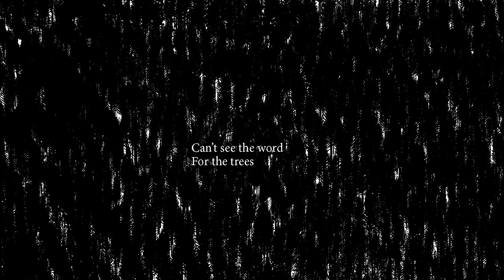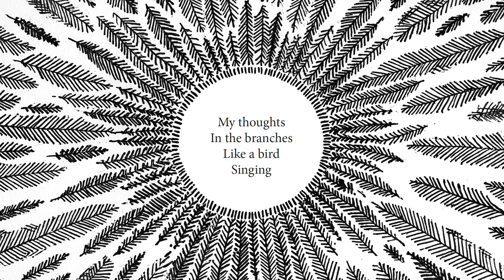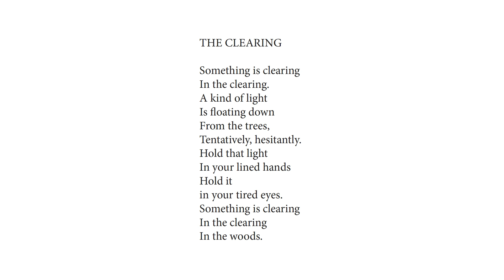Mind: You're Language - The Clearing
Copyright Patrick Murphy & Ian McMillan 2024

No part of this publication may be reproduced, distributed, or transmitted in any form or by any means, including photocopying, recording, or other electronic or mechanical methods, without the prior written permission of the publisher, except in the case of brief quotations embodied in critical reviews and certain other non-commercial uses permitted by copyright law.